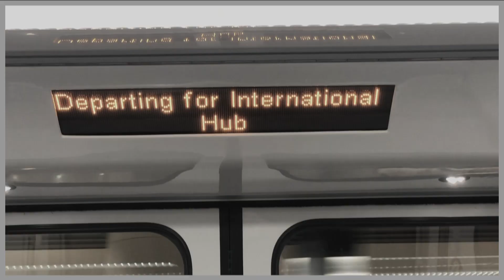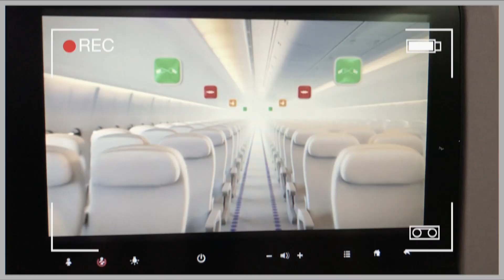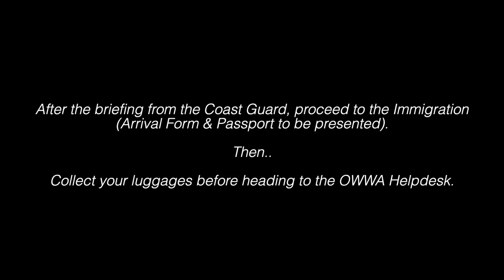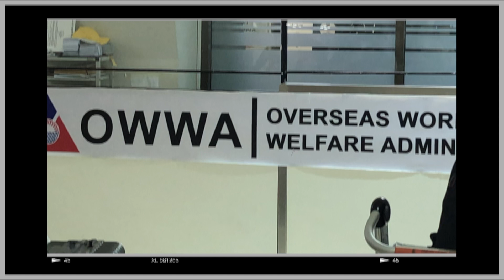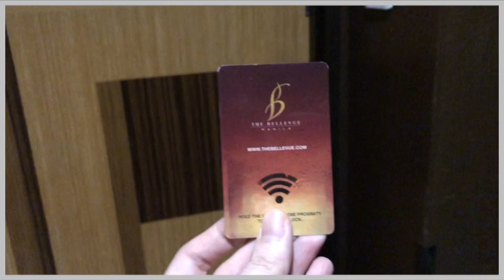OFW TRAVEL GUIDE | New Arrival Requirements and Procedures | My personal experience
This video is based on my personal experience. The information provided is subject to change.

OFW Travel from Saudi to PH:

*Days before the flight:
Step 1: QR CODE. Fill up the Red Cross Online Form to get the QR code.

Step 2: GET YOURSELF TESTED. (Optional if your country of origin is Saudi Arabia)

Step 3: WEIGH YOUR BAGS. Make sure bags are not more than 23kgs. (Check your airline bag requirements)

Step 4: FACE SHIELD. If you have, bring it w/ you, or you may buy one at the airport upon arrival at the Manila Airport.

Step 4: BRING SNACKS. Prepare at least few food with you during quarantine. You are not allowed to go out of the Room or request any food deliveries. However, OWWA will provide you 3 meals in a day.

*Departure Day:

Step 1: EARLIER THE BETTER. Be at the airport as early as 4 hours to avoid any long queue at the Check In counter and to have ample time for any unforeseen circumstances.

Step 2: BRING SOME SNACKS. The new international airport in Saudia Arabia (KAIA) doesn’t have any restaurants and there’s a long wait before the departure.

Step 3: BRING PEN. You have to make sure you have your own Pen. There are many forms to be filled up.

Step 4: PERSONAL INFORMATION. Be familiar with the following personal information. These are frequently asked questions in the forms given to you upon arrival;
- Passport Number
- Flight Number
- Country of Origin (The country you’re coming from)
- Address in the Philippines

Step 5: PASSPORT & PEN. Make sure to place these two in a pocket/ bag that is accessible. You will need these in the entire Arrival Process.

Step 6. GET SOME REST. Rest whenever you can while you are on board.

I hope you’ll find this useful for your future travel to Philippines. Enjoy your flight and WELCOME BACK TO THE PHILIPPINES!